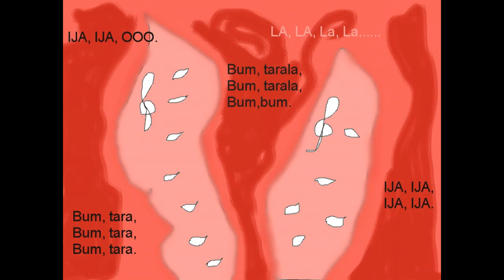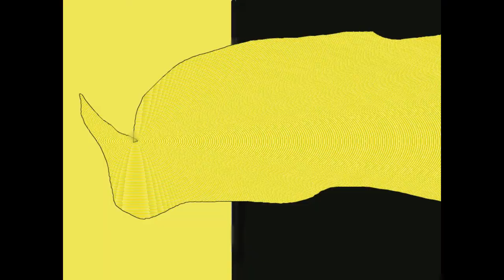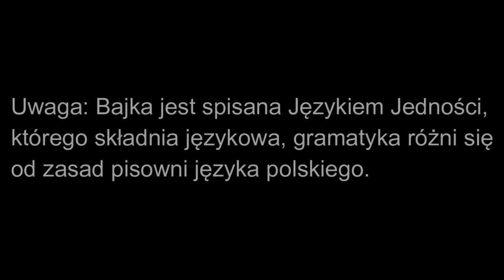Bajka nr 56 - Awaria na Słońcu (Galaktyka)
Czy jest coś na dzisiaj co Ci zasłania słońce? Zapraszamy do obejrzenia filmiku. Zapraszamy na stronę;